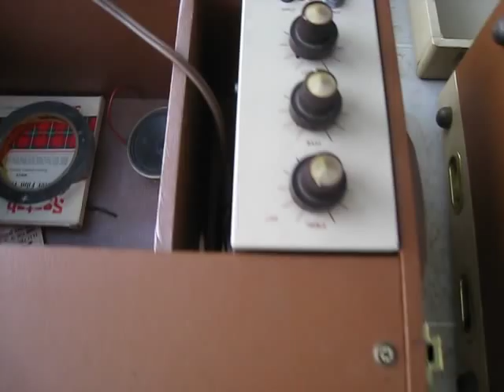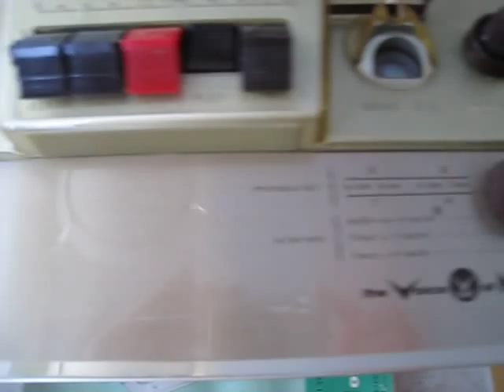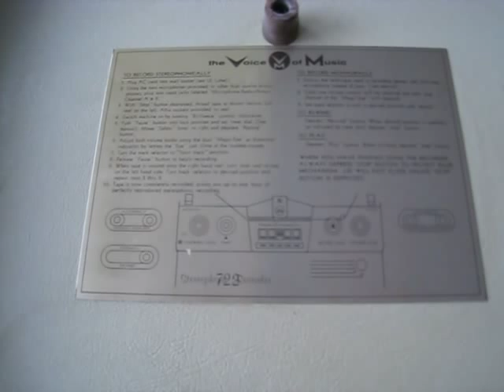Stereophonic Recorder 722 and 168 Stereo Twin - The Voice of Music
This is a short video of the operation of a vintage "The Voice of Music" Stereophonic Recorder model 722 paired with a 168 Stereo Twin unit.  It's an old reel to reel recorder/ player.